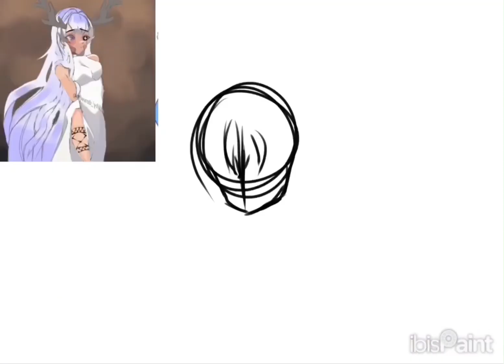Participate in fan art contest for ​⁠@Mepdrawing // Fanartforlily //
Time spent on this drawing
5 hours 42 min

Apps used:
Drawing - IbisPaint x
Editing - CapCut

By Sangatsu no Phantasia

My preferred name:
- Skychewy (but if you say it just pronounce it as Skychu since Skychewy sounds weird to me a bit)
- Skye
- Skylar
(Any works but use the name @Skychewy0u0 if you are giving me credit for anything
 or ​⁠for giving credit to me at YouTube)

(Also will start to sell art commissions in future! Maybeee anytime soon! Well who knows!)

Be sure to comment down the kind of videos you’d like me to make more so I’ll be sure to make more of these!

I’ll try to post at least once a week
Sooo
Overall I hope you all enjoyed it and have a great day, night or afternoon!!!
Enjoyy!!!